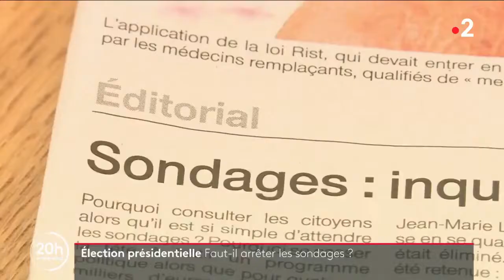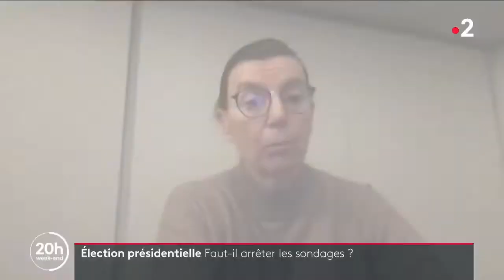Election présidentielle : faut-il arrêter les sondages ? 24 10 2021